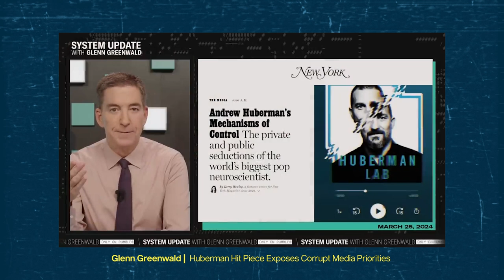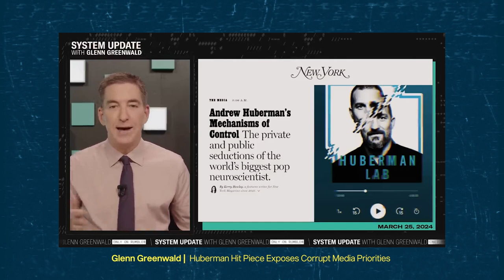The Huberman 'SEX'capades, Does it Discredit his Scientific Insights?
Dive into the aftermath of a New York Magazine piece on Dr. Andrew Huberman as this conversation dissects the impact of exposing a guru's personal life. Explore the dynamics of mainstream versus alternative media and the motives behind such exposés. Join Mike Stroh and David Zarnett's discussion on separating teachings from personal flaws, questioning media priorities, and the ethics of lying. Unveil the truth behind the guru's downfall and ponder the delicate balance between trust, honesty, and expertise.

Chapters

00:00 The Impact of Exposing a Guru's Personal Life
00:35 Questioning Mainstream Media's Priorities
03:47 Separating Teachings from Personal Flaws
09:28 Assessing the Reliability of Insights
13:11 Recognizing the Imperfections of Influential Figures
28:55 The Huberman Case: Separating Personal and Professional
34:44 The Ethics of Lying

Key Takeaways

The exposure of a guru or role model's personal life can disrupt our views of them, but it's important to separate their teachings from their personal flaws.
The motives behind hit pieces and attacks on popular figures should be questioned to understand the agenda behind them.
When confronted with uncomfortable information about someone we admire, it's crucial to critically evaluate the severity of their flaws and the impact on their teachings.
The reliability of a person's insights should be assessed based on the evidence and research supporting them, rather than solely on their personal behavior.
People are flawed, and it's essential to recognize that nobody is perfect, including influential figures.
The mainstream media's attack on alternative media and popular figures raises questions about their priorities and the narratives they choose to focus on. Personal flaws should not necessarily discredit someone's professional expertise.
The distinction between personal behavior and professional credibility is important.
There may be situations where lying is justified, such as protecting someone's safety.
Honesty and trust are crucial in maintaining relationships and personal well-being.